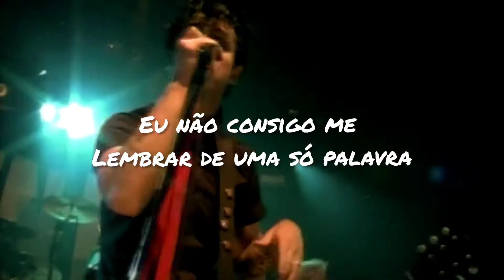Green Day - Dearly Beloved Legendado (Jesus of Suburbia)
GREEN DAY Dearly Beloved Live Legendado (Jesus of Suburbia)